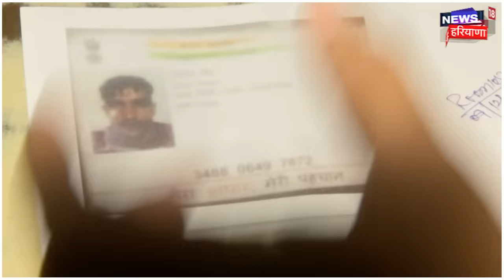Sukhdev Gogamedi Murder Case | चंडीगढ़ के इस होटल में छिपे थे गोगामेड़ी के हत्यारे | Rajasthan News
Sukhdev Gogamedi Murder Case | Chandigarh के Hotel में छिपे थे शूटर | Sukhdev Singh GogamediSukhdev Singh Gogamedi के Shooters को Arrest कर लिया गया है. Nitin और Rohit को Chandigarh से Arrest किया गया है...